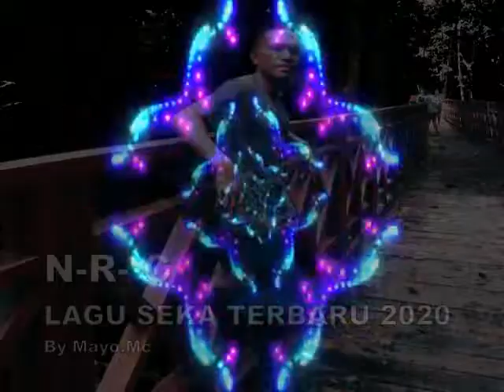NRC_Lagu Seka Terbaru 2020_By Nazhar Rap Community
Jangan Lupa:
-Komen
-Zhare &

Terimakasih semoga Anda terhibur dengan Karya" kami Nago Blees you